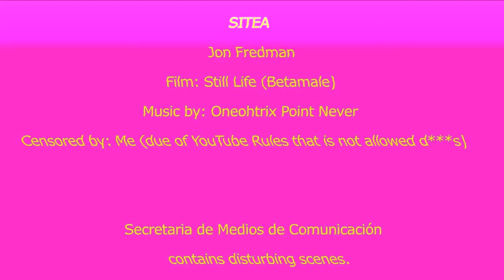ブラジル404 - Cliché Treasure (Oficial Video)